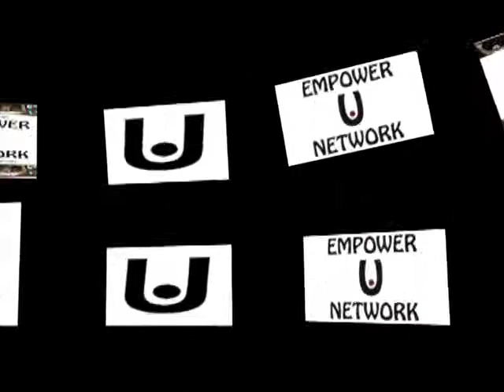Rod Brooks KNBR Sports Talk Show Host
We met up with KNBR Sports Talk Show Host Rod Brooks who has one the best jobs in the world covering all sports and getting paid to talk about it.  He shares his story and what it takes to make it in the business.